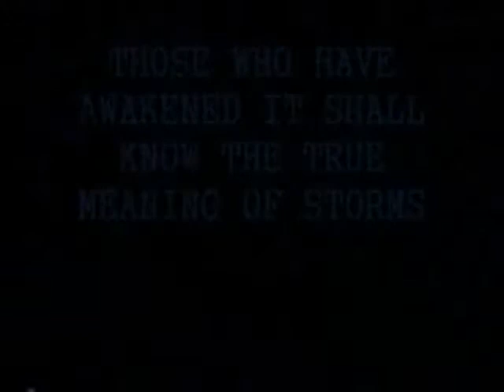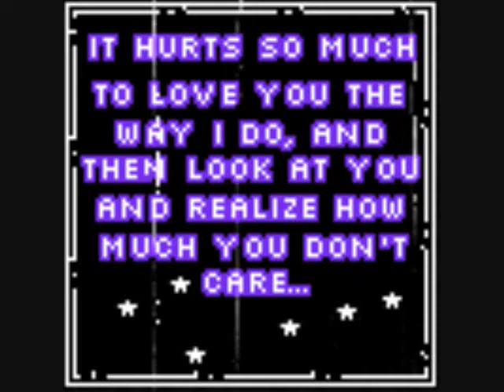calling the four giants AND song of healing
this has FAR better qulity than the other one i made:)
i put a bunch of sad stuff on here just to set the mood for it
its very nice

sorry that the intro takes 40 seconds up and sorry if it was boring